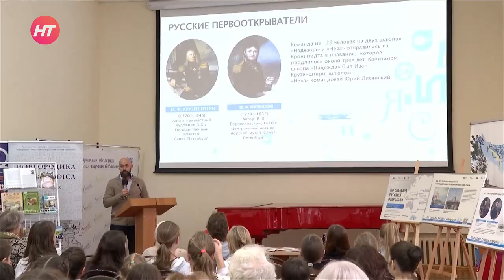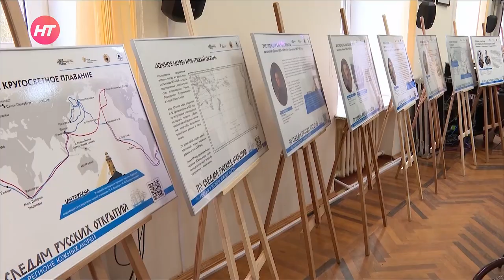В Великом Новгороде прошла встреча с исследователем Николаем Миклухо-Маклаем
В Новгородской областной универсальной научной библиотеке состоялась встреча с Николаем Миклухо-Маклаем.

Исследователь рассказал юным новгородцам о современных экспедициях и выявленных исторических фактах. Например, о том, как татуировка появилась в России. Кроме того, школьники смогли узнать о традициях молодёжи Папуа - Новой Гвинеи.